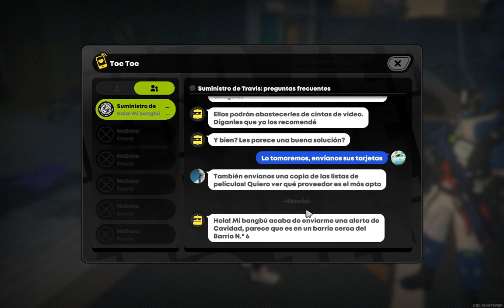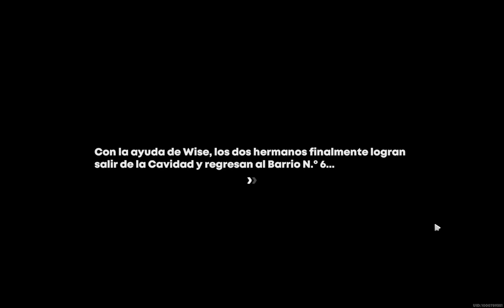¡La Familia es lo Primero!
Todo por la Familia.